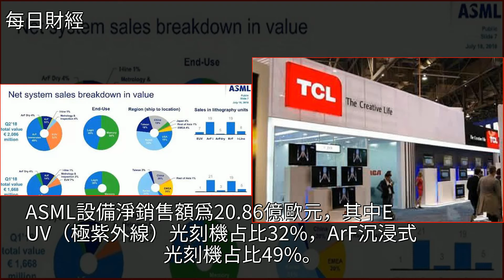半導體光刻機巨頭髮布財報，中國大陸貢獻收入高於臺灣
半導體光刻機巨頭髮布財報，中國大陸貢獻收入高於臺灣中芯國際,臺灣,韓國,臺積電,長江半導體光刻機巨頭髮布財報，中國大陸貢獻收入高於臺灣中芯國際 臺灣 韓國 臺積電 長江